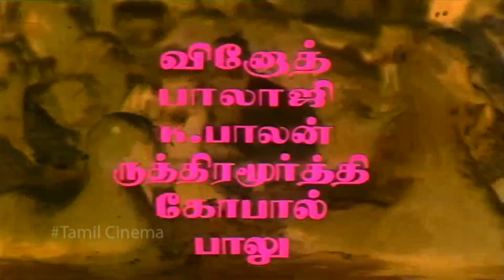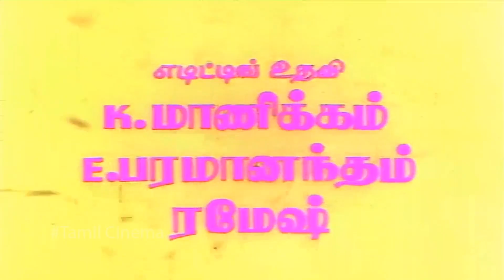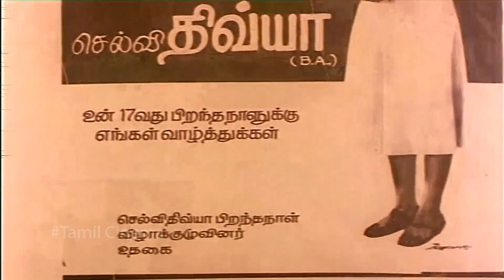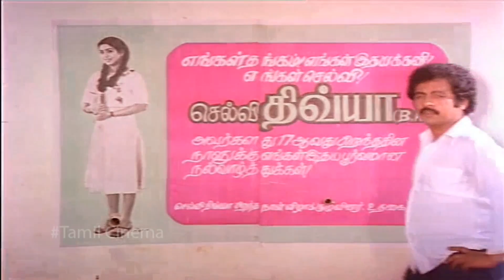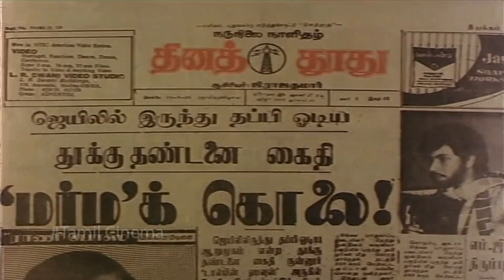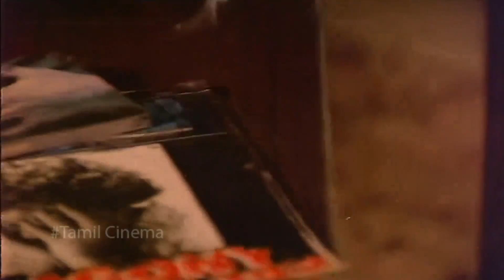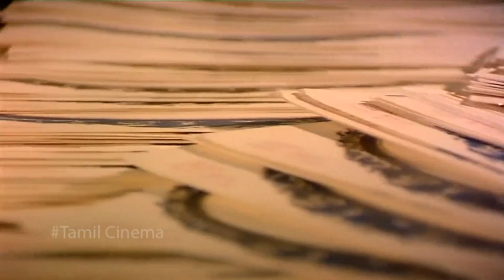Tamil Movies | Vidinja Kalyanam Full Movie | Sathyaraj | Jayashree | Sujatha | Tamil Thriller Movie